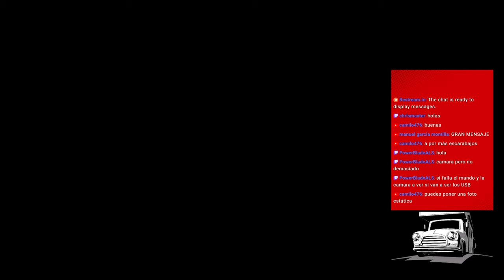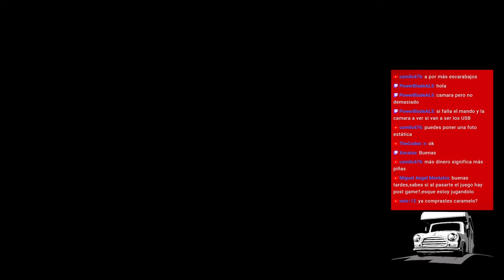DING DONG, MURIÓ LA BRUJA! | PERSONA 5 STRIKERS - PARTE 10